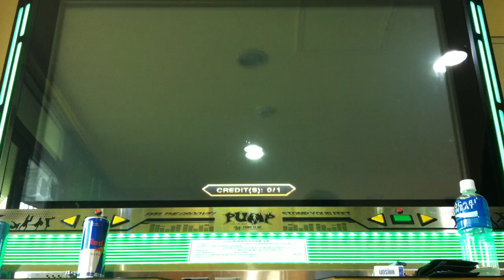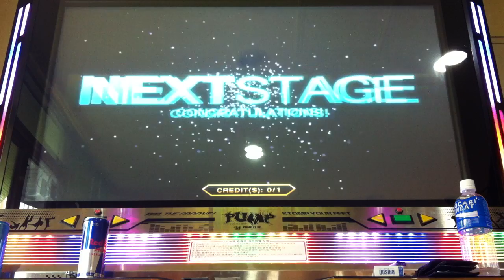[PIU Infinity] Passacaglia D24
[PIU Infinity] Synthwulf - Passacaglia Double 24
[펌프잇업 인피니티] 신스울프 - 파사칼리아 더블 24